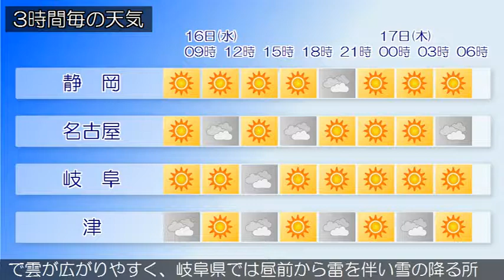2019/01/16 東海地方の天気予報 朝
愛知県では、１６日昼前まで強風に、１６日まで空気の乾燥による火の取り扱いに注意してください。本州付近は、冬型の気圧配置となっています。東海地方は、晴れまたは曇りで雨や雪の降っている所があります。今日の東海地方は、冬型の気圧配置となるため、おおむね晴れますが、寒気や局地的な前線の影響で雲の広がる所があるでしょう。岐阜県では朝まで雪の降る所がある見込みです。明日の東海地方は、引き続き冬型の気圧配置となるため、おおむね晴れますが、気圧の谷や寒気の影響で雲が広がりやすく、岐阜県では昼前から雷を伴い雪の降る所があるでしょう。